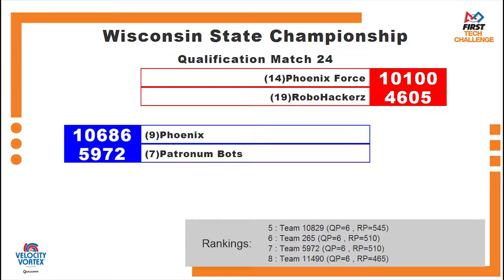Wisconsin State FTC Championship - Match 24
- Wisconsin State FTC Championship 2/4/2017
- FIRST Tech Challenge Wisconsin
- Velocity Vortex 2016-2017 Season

FIRST - For Inspiration and Recognition of Science and Technology